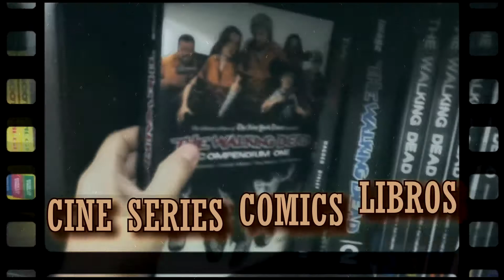MicrosFio l Gilda, la película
Todos los lugares en los que se cuentan historias tienen lugar acá. Fio Sargenti adelanta Gilda, no me arrepiento de este amor,  una película ficcionada que se estrenará en septiembre, a 20 año de la partida física de la cantante.